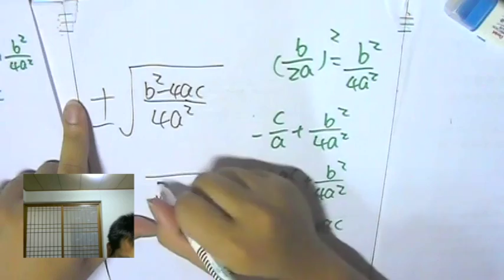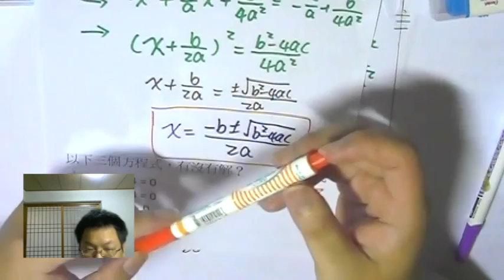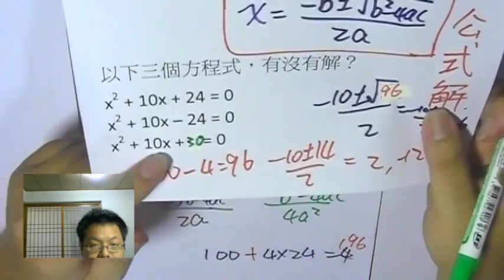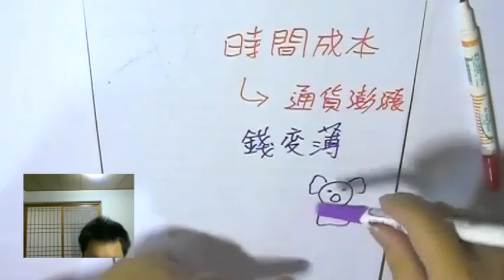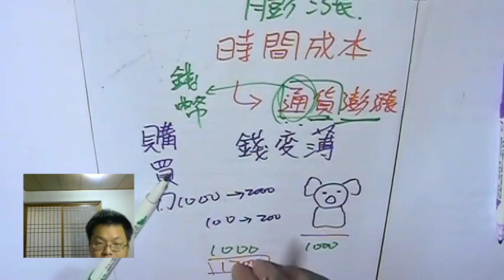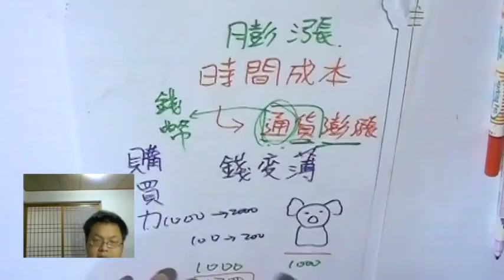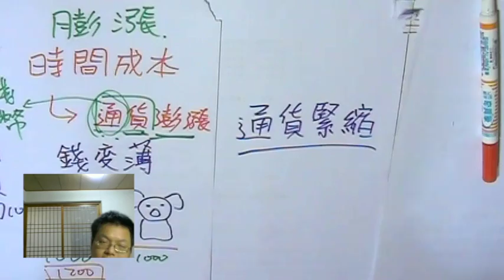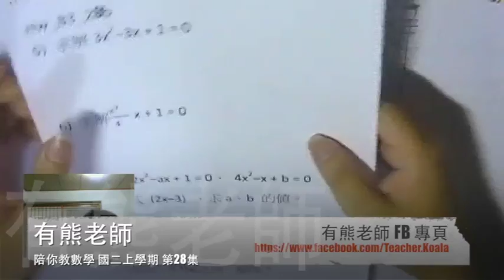【公式解】有熊老師陪你教數學 國二上第28集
本集：「用配方法 推導出 "公式解"」、「何謂 通貨膨漲？」
**小鏡頭沒對好高度，請包涵**